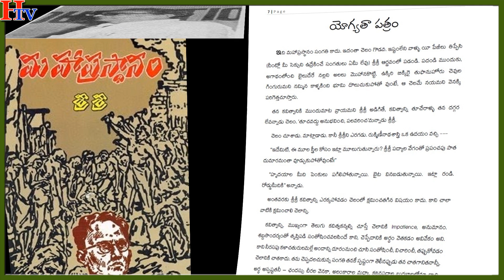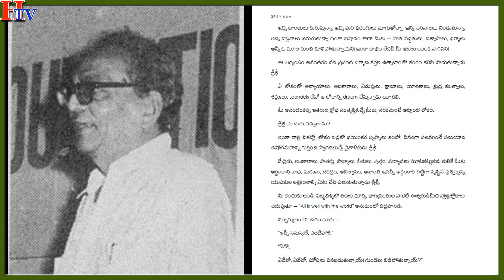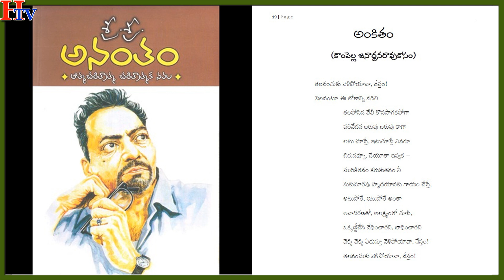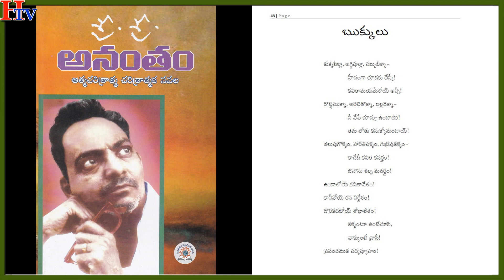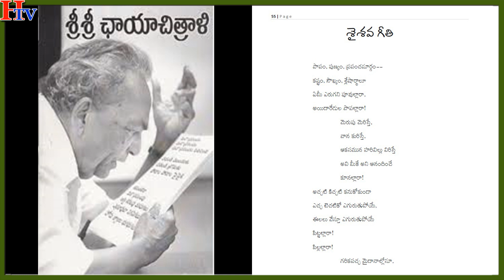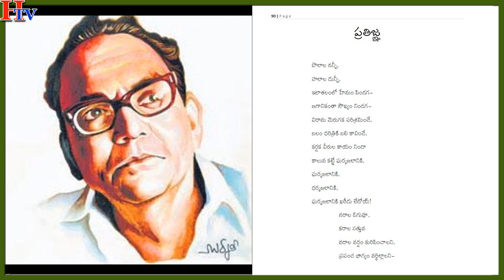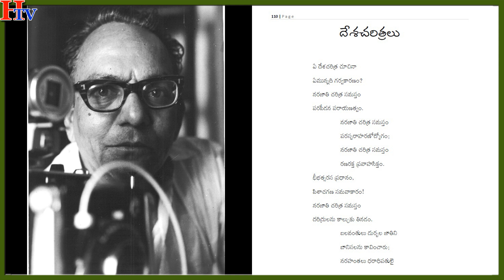మహాకవి శ్రీ శ్రీ 110 వ జయంతి // Mahakavi Sri Sri 110th Birth Anniversary //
Mahakavi Sri Sri was a revolutionary poet in Telugu. He wrote Mahaprasthanam and other kavyas. His 110th Birth anniversary is on 30th April 2020. This is a brief video on Mahakavi Sri Sri and Mahaprasthanam.